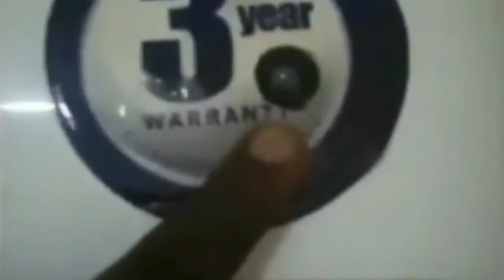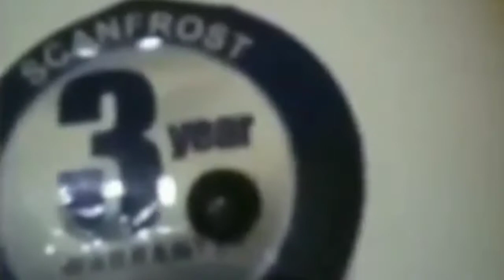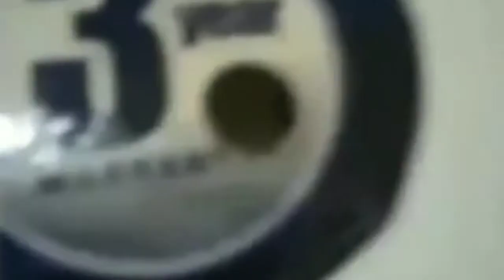THE PÓTMÁNTO TODAY EP#16...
- How Interesting Holiday Is.

- Cctv Cameras Hidden In Hotel Rooms.

- See How Indian Hemp Was Cleverly Wrapped In Knor Seasoning Wrapper; Meant To Be Taken Abroad.

- LAMATA Introduces Cowry Card On BRT Buses From Ikorodu To TBS... And Many more Interesting Stories.